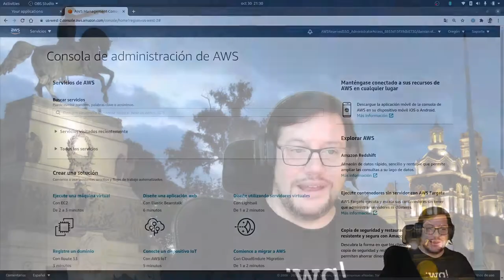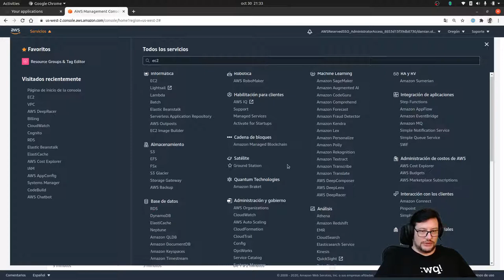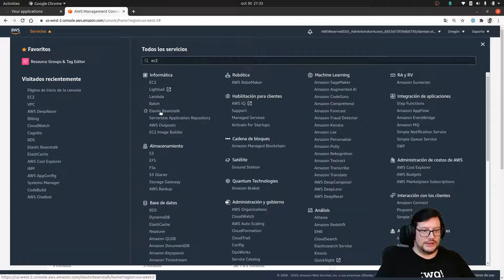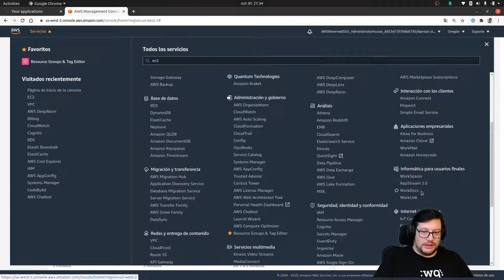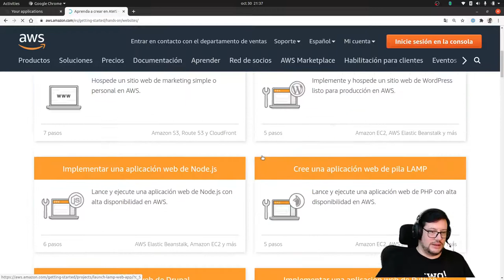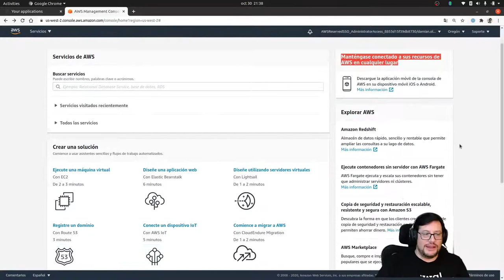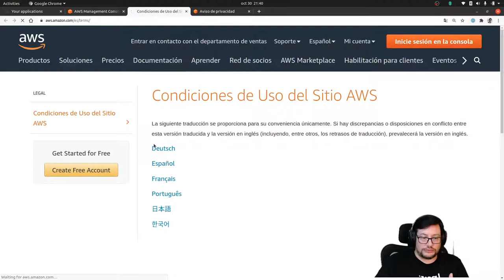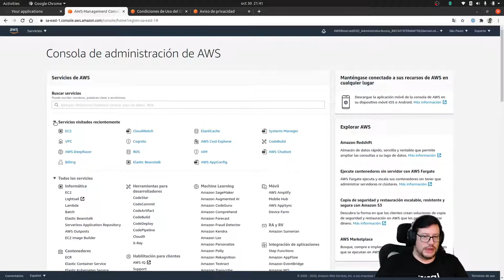como usar la Consola de AWS facilmente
En esta primera edicion vamos a aprender como usar la consola de AWS de una manera facil, haciendo un recorrido general sobre la consola, vamos a reconocer los componentes principales para poder utilizarla.

🤓 Acerca de AWS101 ▬▬▬▬▬▬▬▬▬▬▬▬▬
Es una nueva serie de videos en introductorios para todos aquellos que recién están comenzando con AWS.

Mi nombre es Damian Gitto Olguin, soy emprendedor tecnológico, me defino un entusiasta de la tecnología y un fanático del cloud computing, trabajo en teracloud.io
Fui seleccionado por AWS com AWS Community Hero